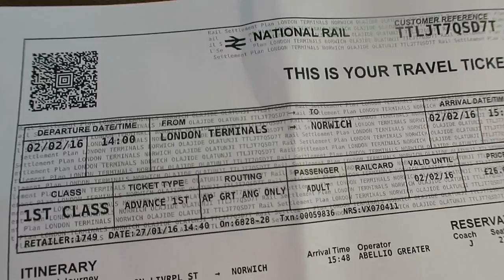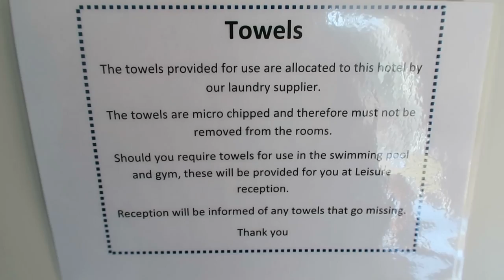CROSSBAR CHALLENGE IN FRONT OF 25,000 PEOPLE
So myself and JJ went to another football match but this time we participated in the crossbar challenge at halftime! Check out how we did!

About Calfreezy: I am a FIFA, football, and comedy YouTuber that brings consistent entertainment with my unique videos.